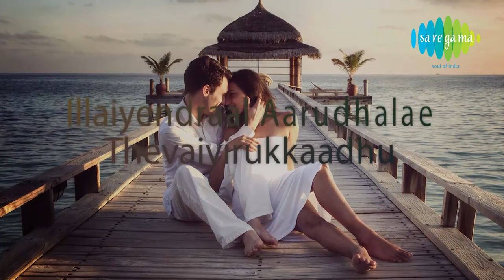September Madham with Lyrics | Alaipayuthey | Mani Ratnam | Madhavan, Shalini | AR Rahman Hits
Listen to the super hit fast number song September Madham sung by Asha Bhonsle and Shankar Mahadevan in AR Rahman's music from Mani Ratnam's super hit romantic film Alaipayuthey.

Director: Mani Ratnam
Producer: G Srinivasan
Cast:  Madhavan, Shalini
Lyrics:  Vairamuthu
Release: April 14, 2000